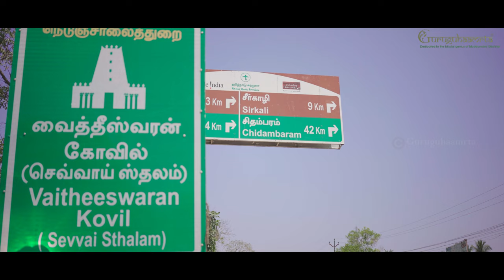DKD Episode 4 -Vaithisvaran Koil bhajarE rE citta bAlambikAm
In this episode of DKD (Dikshita Kshetra Darshanam), we visit Vaitheesvaran Koil and explore the Kalyani Kriti of Muddusvami Dikshitar’s, bhajarE rE citta bAlAmbikAm.
Dikshita Kshetra Darshanam (DKD), by Guruguhaamrta, is a project which endeavours to produce high-quality video documentaries combining the musical and other aspects of Kshetras (loosely translated as 'temples') that are also filmed at these Kshetras.
This project was conceived by classical vocalist, G Ravi Kiran, who is also the founder and Managing Trustee of Guruguhaamrta in collaboration with storyteller, arts, culture, history and heritage enthusiast,  Madhusudhanan Kalaichelvan.
All copyright rests with G Ravi Kiran, Guruguhaamrta and the performing artists for all the music used in this video
Video shot and edited by Studio MAS (M Muthukrishnan, Balaji Manivannan, Boopathy Muthuveeran and Bharat M)
Mixed and Mastered by Rakesh Pazhedam at Sahrdaya Sound Studio
Location Sound by Offbeat Studios
The introductory theme music was composed and arranged by K Arun Prakash and performed by Mylai Karthikeyan, Charulata Chandrasekhar, K Arun Prakash and N Guruprasad
The Dikshitar Kriti bhajarE rE citta bAlAmbikAm used here is performed by G Ravi Kiran with Sayee Rakshith, K Arun Prakash and N Guruprasad exclusively for this production.
Music recorded at Sahrdaya Sound Studio and mixed/mastered by Rakesh Pazhedam
This is a crowd-funded project (funded by “The Dikshitar Collective”) meant to showcase the genius of Dikshitar and done purely for educative purposes.
If you would like to support this cause, please consider donating

Contributions to Guruguhaamrta are exempt from Income Tax u/s 80(G)